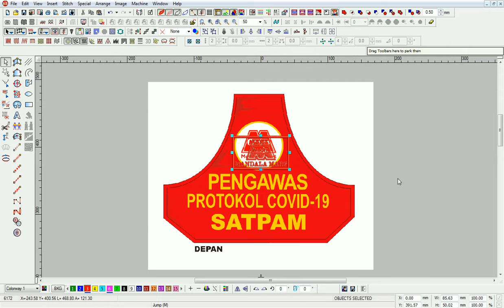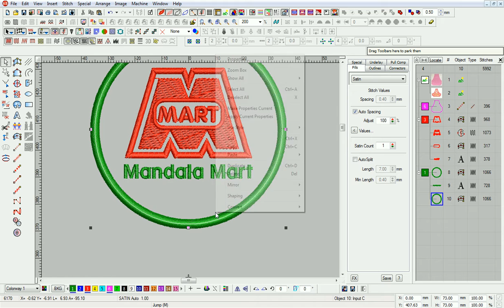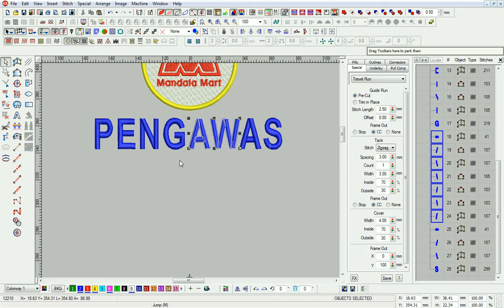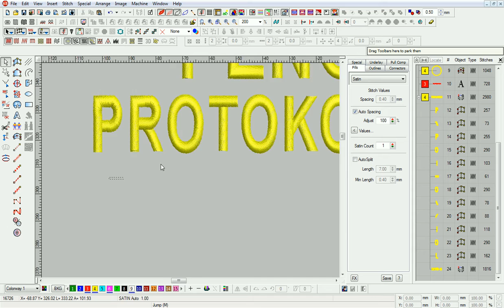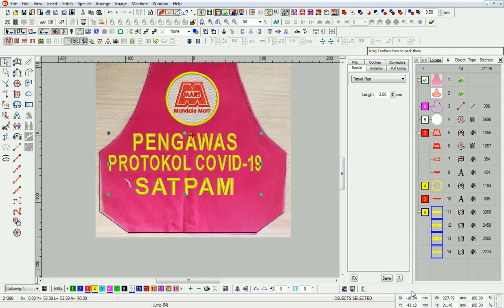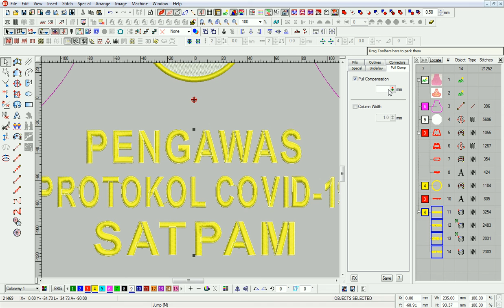Cara Desain BAN TANGAN di wilcom || A.F. Embroidery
A.F. Embroidery